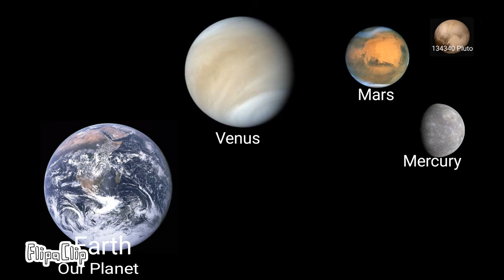Ultimate size Comparison From Ceres to VY Canis Majoris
FlipaClip
New:Loud House Furious